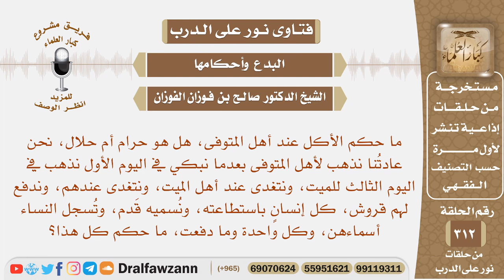ما حكم الأكل عند أهل المتوفى، وما حكم دفعنا لهم قروش، كل إنسان بما استطاع، ونسميه قدم؟ الفوزان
نص السؤال: ما حكم الأكل عند أهل المتوفى، هل هو حرام أم حلال، نحن عادتُنا نذهب لأهل المتوفى بعدما نبكي في اليوم الأول نذهب في اليوم الثالث للميت، ونتغدى عند أهل الميت، ونتغدى عندهم، وندفع لهم قروش، كل إنسانٍ باستطاعته، ونُسميه قَدم، وتُسجل النساء أسماءهن، وكل واحدة وما دفعت، ما حكم كل هذا؟

السيرة الذاتية :
للاشتراك في قناة الشيخ صالح الفوزان

رئيس الفريق
لمشروع كبار العلماء